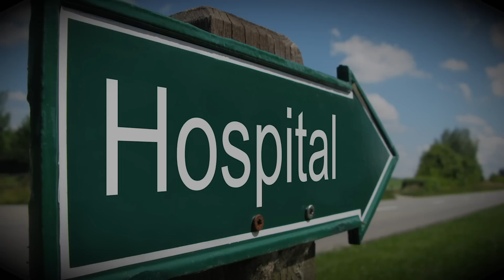New Deliveries BTPE21752